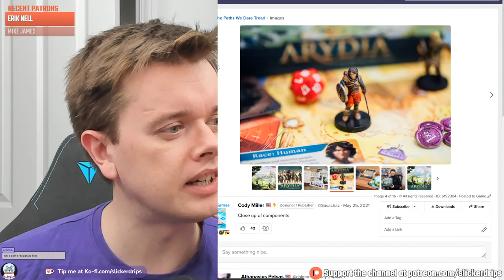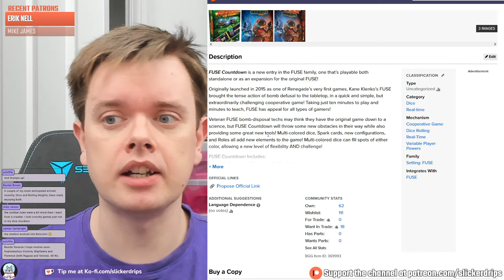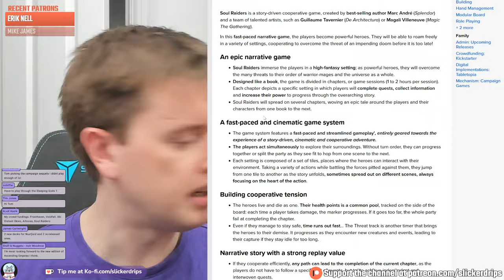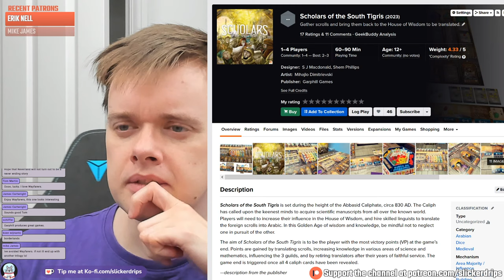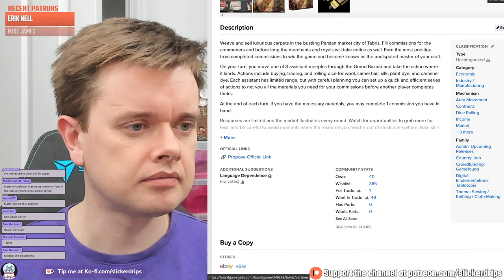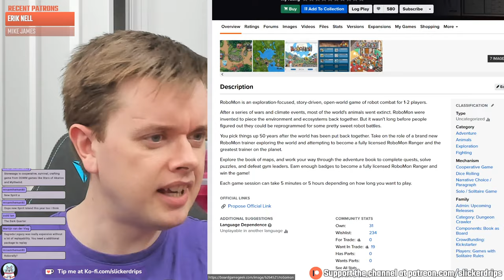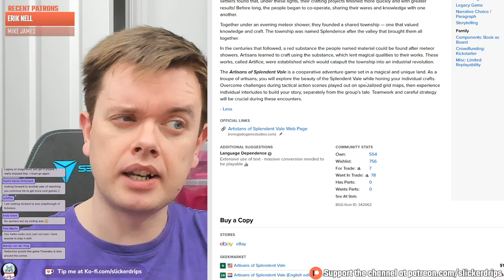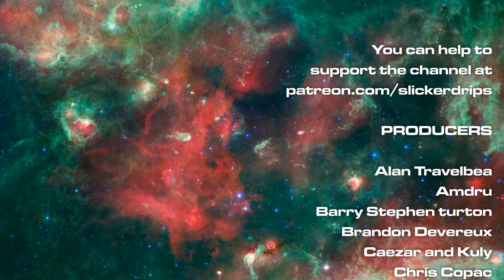Top 10 Most Anticipated Games of 2023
2023 is here and it's already looking to be full of exciting board games - I've somehow managed to trim it down to just 10 of them (or will have by the time this stream happens!) so let's have a chat about what we hope will be the best games of 2023!